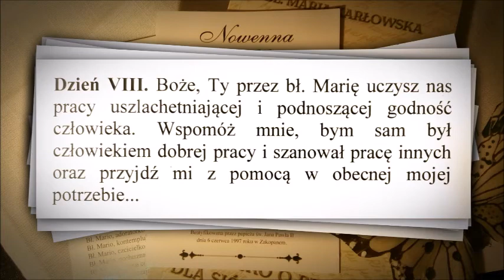Nowenna do bł Marii Karłowskiej - dzień 8